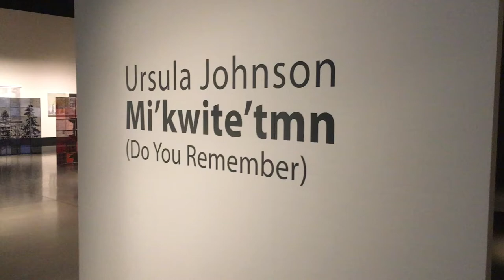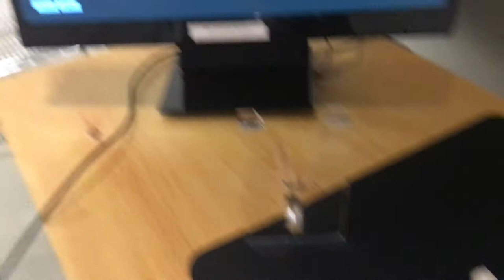GALLERY WALKTHROUGH: MI’KWITE’TMN (DO YOU REMEMBER) EXHIBITION | URSULA JOHNSON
Mi'kwite'tmn (Do You Remember) - pronounced Mih-gwih-DAY-duh-min - examines ideas of ancestry, identity and cultural practice. Mi’kmaw artist Ursula Johnson deconstructs and manipulates the function and image of Mi'kmaw basketry using traditional techniques to build non-functional forms.

Mi’kwite’tmn is comprised of three exhibition components. First, the Museological Grand Hall holds vitrines (plexiglass display cases) etched with silkscreened and sandblasted images of baskets made by Johnson’s great-grandmother, Caroline Gould. Specific Mi’kmaw terminology associated with particular techniques is also used to label the diagrams.

The second component is the Performance Space featuring neo-artifacts activated by an endurance performance by the artist. Johnson processes harvested ash wood in a way that resembles traditional techniques, but deliberately reduces the wood to only an accumulation of shavings.

The final space, the Archive Room, is an interactive area housing O’pltek forms that have been tagged and catalogued. A workstation allows visitors to scan the information tag of each O’pltek and to interact with the objects’ digital records.

By questioning museological methods of collecting, categorising and archiving, Johnson explores, and intervenes in, the impact of colonialism on Indigenous material culture and language.

Curated by Robin Metcalfe, organised and circulated by Saint Mary’s University Art Gallery, Halifax in collaboration with Unama’ki College. With the support of the Department of Canadian Heritage, Arts Nova Scotia and the municipality of Halifax.

The Reach Gallery Museum
32388 Veterans Way
Abbotsford, BC V2T 0B3

Sound Clip: "N'k+nate'kapi" which means "the bottom of the basket" as told by Ursula Johnson's aunt, Margaret Pelletier, a master basket maker